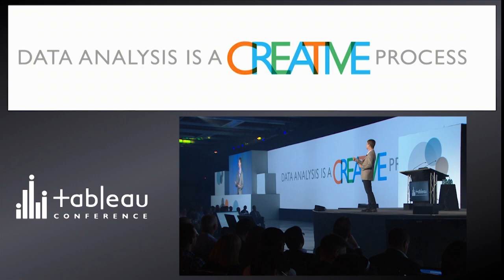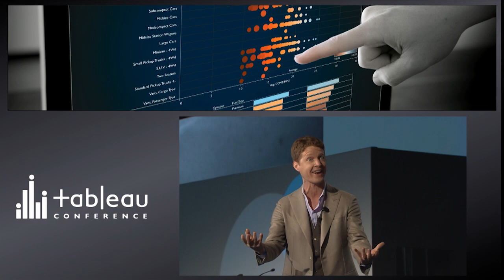Tableau Conference 2014: CEO Christian Chabot Keynote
Tableau Co-founder and CEO addresses 5,500 customers at the Tableau Customer Conference in 2014.